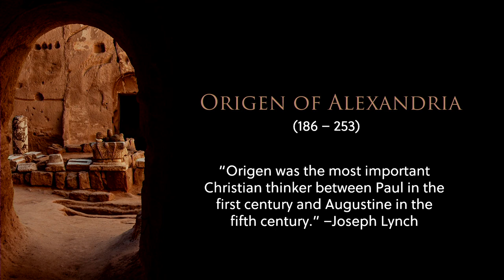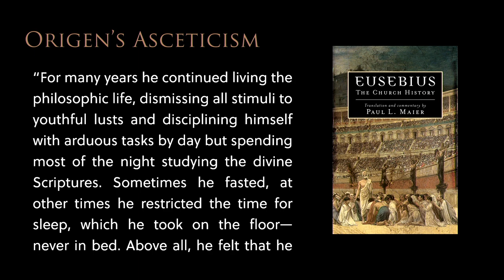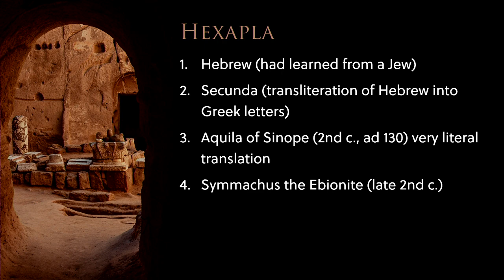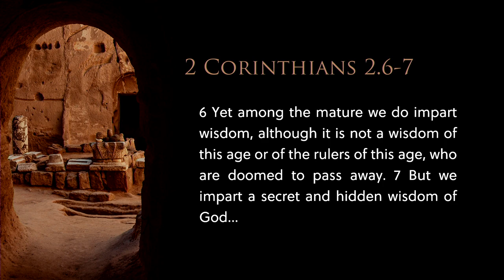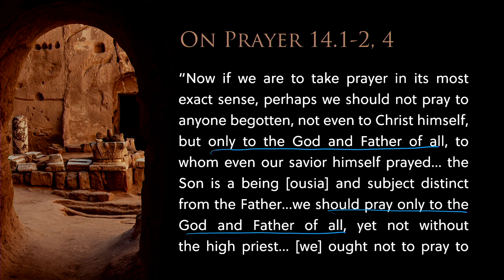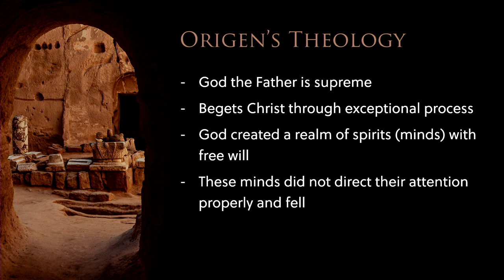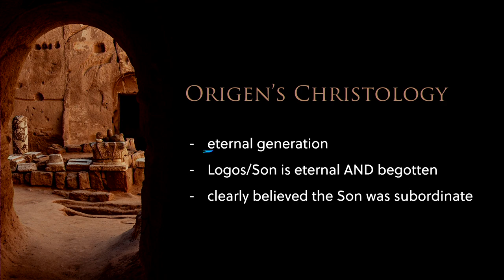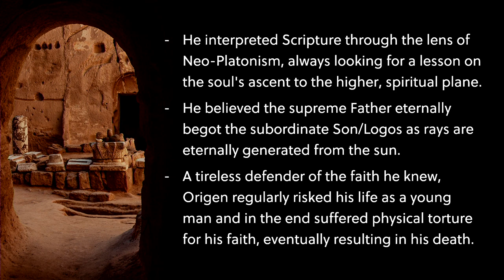8. Origen of Alexandria